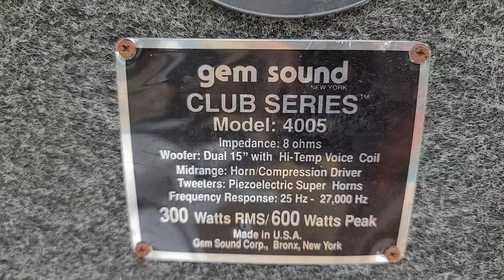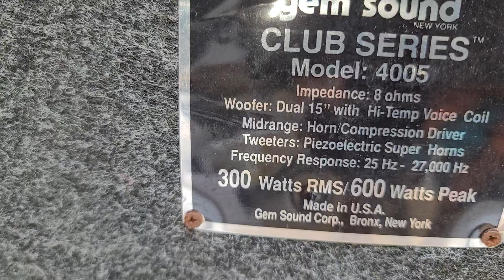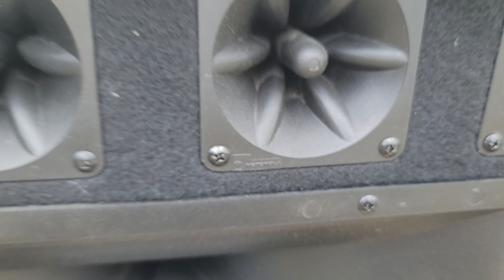Loa cây bass đôi 40 cấu hình gấu 7loa 1thùng karaoke đỉnh của chóp. Lh 0966.812.781